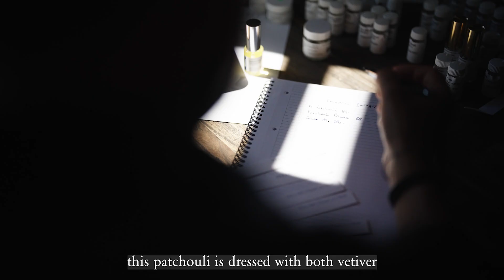PATCHOULI MANIA by Fabrice Pellegrin - ESSENTIAL PARFUMS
Inspiré par les notes profondes et sensuelles du patchouli, Fabrice Pellegrin a composé une fragrance aux lignes sensuelles et mystérieuses. En tête, la gourmandise fraîche et aromatique du davana et des noisettes vertes se mêle aux notes boisées épicées des graines de coriandre. Le cœur chaud et gourmand offre quant à lui une dose addictive de cacao, en équilibre avec les notes profondes et boisées du clearwood® et du thé. Enfn, le fond boisé, chaud et terreux dévoile un patchouli mystérieux en harmonie avec la sensualité et la rondeur du vetiver et du cetalox®. Un fond aux allures profondes et envoûtantes.

Eau de Parfum concentrée à 17% – alcool de betteraves – 93% naturel – sans colorant – unisexe.

Inspired by the deep and sensual notes of patchouli, Fabrice Pellegrin has composed a fragrance with sensual and mysterious lines.
At the opening, the fresh, gourmand and aromatic notes of davana and green hazelnut blends with the spicy woody note of coriander seed. The warm, gourmand heart offers an addictive dose of cocoa, balanced with the deep, woody notes of clearwood® and tea. Finally, the woody, warm and earthy base reveals a mysterious patchouli in harmony with the sensuality and roundness of vetiver and cetalox®, for a deep and bewitching trail.

Eau de Parfum concentrated at 17% – Alcohol made of Beetroot – Without Coloring – 93% Natural – Unisex.